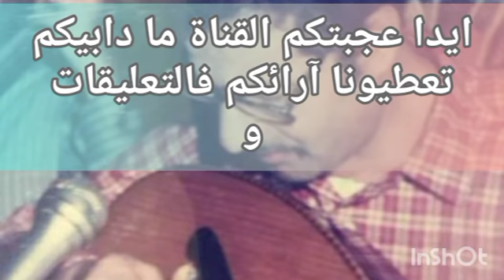اعمر الزاهي .. الفراجية حافظها بالمقلوب مع الجوق الاسطوري تاع التمانينات... Amar ezzahi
الله يرحم الاشياخ الفايزين الاحبار